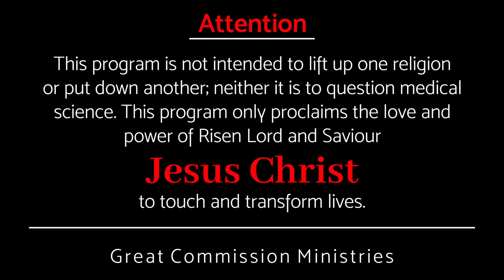ദൈവ പ്രവർത്തി അനുഭവിച്ചറിഞുവൊ - Pastor Binoy Jose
കേൾക്കുക മാത്രം അല്ല നിങ്ങളുടെ ജീവിതത്തിൽ അനുഭവിച്ചറിയണം  ഈ ദൈവത്തെ, ഈ ദൈവത്തിന്റെ പ്രവർത്തികളെ, ആ കരുതലിനെ…

Don't just hear. You should experience this God, His actions, and His care in your life…

Amazon Music